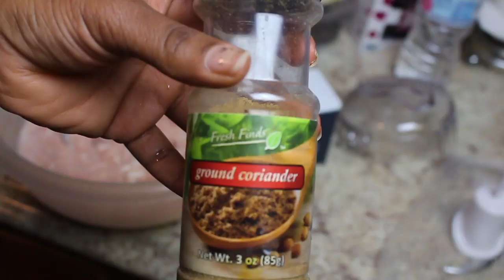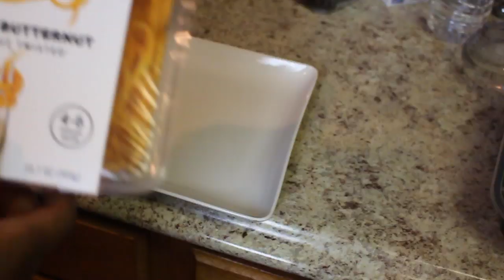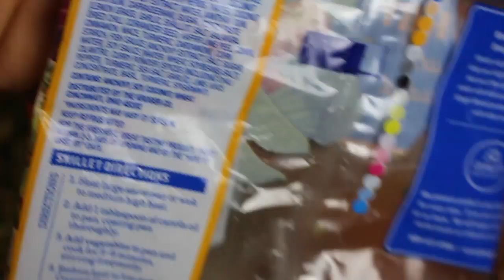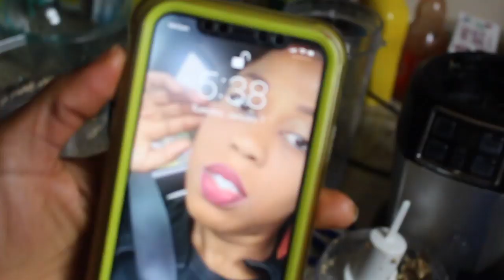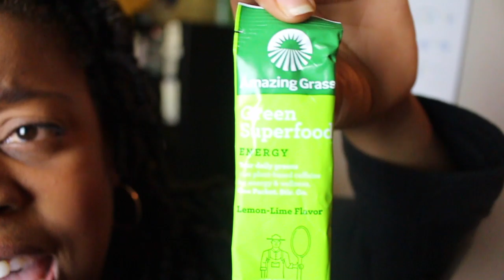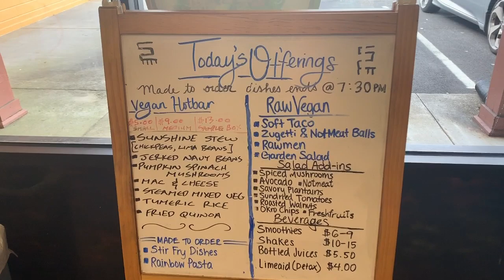I went RAW Vegan for 14 days: Part 3 🍇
SOOOOO sorry for late upload guys, this video took forever to edit down from 2 hours long! I will try to have up part  4 in the next couple of days!

In this Video:
Coconut Curry
stirfry
cashew cheesecake
raw burger
Nuturi Restaurant

TEESPRING
Black Version: